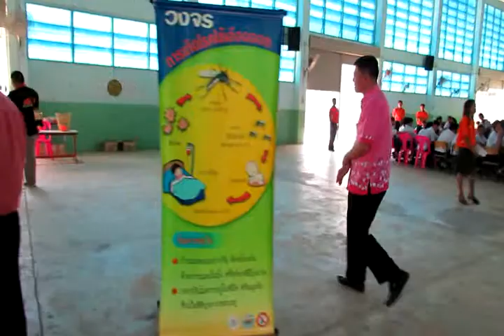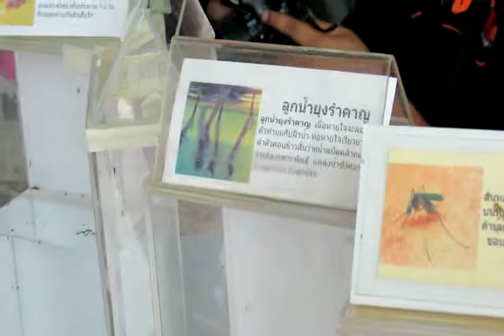รวมพลังคนบุรีรัมย์ต้านภัยไข้เลือดออกในโรงเรียน Big Cleaning Day 16 พค.2556_คลิป6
พิธีเปิดโครงการรณรงค์ป้องกันโรคไข้เลือดออกในโรงเรียน จังหวัดบุรีรัมย์ Big Cleaning Day ก่อนเปิดเทอม วันที่ 16 พฤษภาคม 2556 เวลา 13.00 น. ณ หอประชุมโรงเรียนเทศบาล 1 อำเภอเมืองบุรีรัมย์ โดย นายเฉลิมพล พลวัน รองผู้ว่าราชการจังหวัดบุรีรัมย์ เป็นประธานในพิธีเปิดฯ กล่าวรายงานโดย นพ.สมพงษ์ จรุงจิตตานุสนธิ์ นายแพทย์สาธารณสุขจังหวัดบุรีรัมย์ ภายในงานมีกิจกรรมแสดงนิทรรศการเกี่ยวกับการป้องกันและควบคุมโรคไข้เลือดออก โดย สสจ.บุรีรัมย์ ร่วมกับ สำนักงานป้องกันและควบคุมโรคที่ 5 นำโดย นพ.ธีรวัฒน์ วลัยเสถียร ผู้อำนวยการสสำนักงานป้องกันและควบคุมโรคที่ 5 นครราชสีมาและคณะฯ บันทึกภาพโดย นายสุเทพ พันธุระ ผช.สสอ.เมืองบุรีรัมย์ ..//.สถานการณ์ผู้ป่วยโรคไข้เลือดออกของพื้นที่เครือข่ายบริการที่ 9 (ประกอบด้วย 4 จังหวัด ได้แก่ นครราชสีมา  บุรีรัมย์  สุรินทร์  ชัยภูมิ )  ข้อมูลจากสำนักระบาดวิทยา กรมควบคุมโรค  ตั้งแต่วันที่ 1 มกราคม ถึงวันที่ 9 พฤษภาคม 2556  ทั้งประเทศมีจำนวนผู้ป่วยทั้งสิ้น 28,699  ราย ในจังหวัดบุรีรัมย์ พบผู้ป่วย 568  ราย จ.ชัยภูมิ 250 ราย จ.นครราชสีมา 1,081 ราย มีผู้เสียชีวิต 1 ราย และ จ.สุรินทร์ 776  ราย  มีผู้เสียชีวิต 2 ราย ..//..สำหรับแนวทางในการปฏิบัติในการป้องกันโรคไข้เลือดออก  โดยใช้มาตรการ 5 ป. 1 ข.  ปราบยุงลาย มาใช้ดังนี้  1.ปิด = ปิดภาชนะน้ำขังให้มิดชิด เพื่อป้องกันไม่ให้ยุงลายลงไปวงไข่  2.เปลี่ยน = เปลี่ยนน้ำในแจกัน หรือถังเก็บน้ำ ทุก 7 วัน เพื่อตัดวงจรลูกน้ำที่จะกลายเป็นยุง 3.ปล่อย = ปล่อยปลากินลูกน้ำในภาชนะใส่น้ำถาวร เช่นปลาหางนกยูง ปลากัด  ปลากระดี่ 4.ปรับปรุง = ปรับปรุงสิ่งแวดแล้วให้ปลอดโปร่ง โล่ง สะอาดลมพัดผ่าน ไม่เป็นที่เกาะของยุงลาย 5.ปฏิบัติ=เป็นประจำจนเป็นนิสัย (คุณนะทำ) 1ข.= ขัดภาชนะที่เคยเก็บกักน้ำ ก่อนนำมารองรับน้ำครั้งใหม่ เน้นขัดขอบโอ่งซึ่งเป็นที่เกาะของไข่ยุง ซึ่งไข่ยุงนี้มีอายุอยู่ได้เป็นปีแม้อยู่ในภาวะแห้งแล้ง ...//